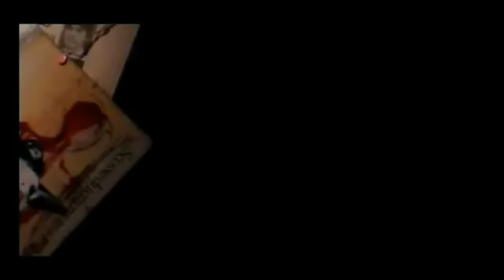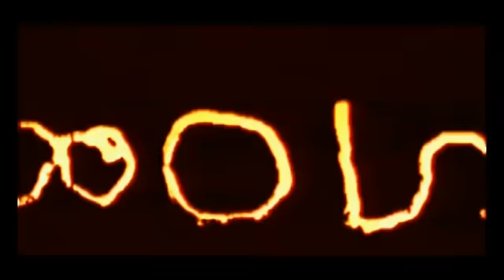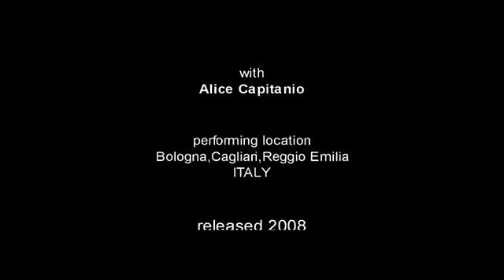NACH | short film / shortfilms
A shortfilm by Massimiliano Melis/MethisMacs, with Alice Capitanio, Oberhausen Shortfilms Festival | sub English
it's coffe time Insurance, Loans, Mortgage, Attorney, Credit, Lawyer, Donate, Degree, Hosting, Claim, Christmas, Methismacs,
xxxxxxxxxxxxxxxxxxxxxxxxxxxxxx
film
Film